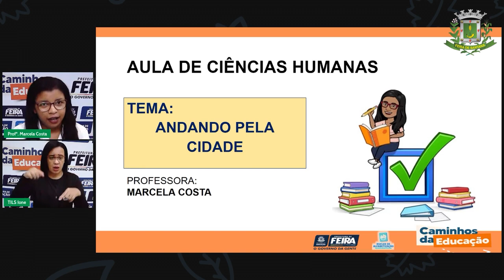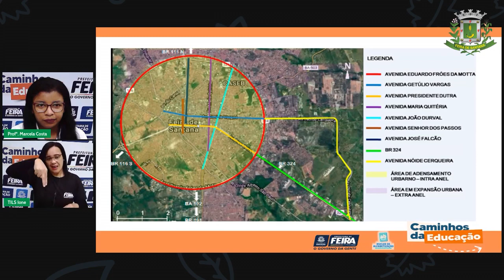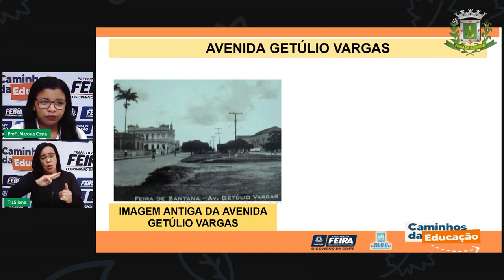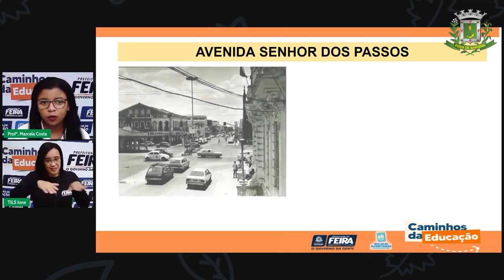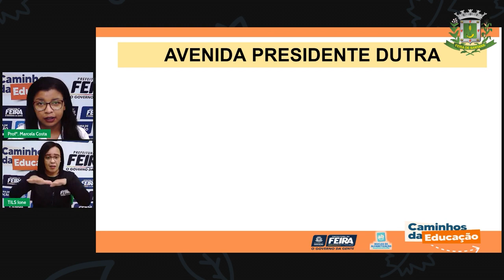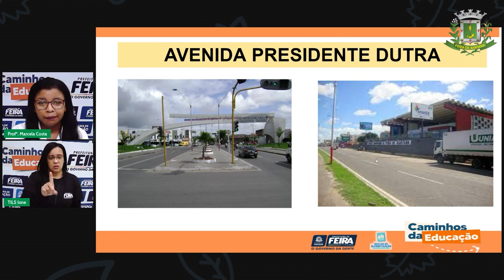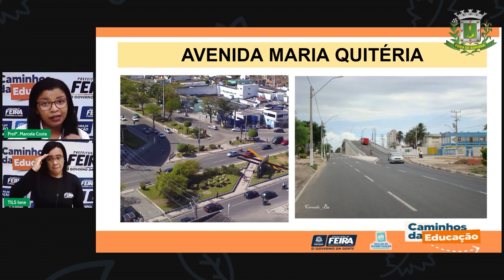Aula 145 1ºANO Profª Marcela Costa Ciências Humanas Andando pela Cidade